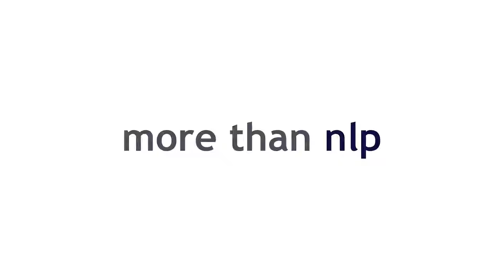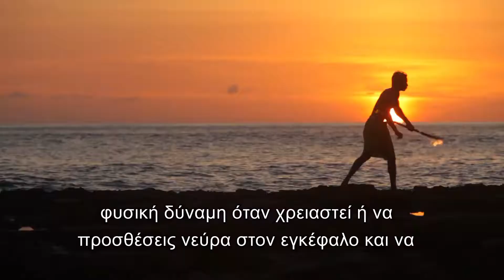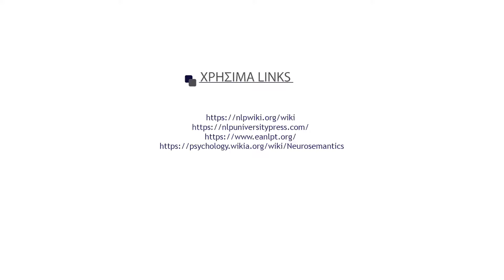Η μελέτη της ανθρώπινης συμπεριφοράς & του νου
Στη νέα μας σειρά More Than NLP η Αλεξάνδρα Ευθυμιάδου, μιλάει για τη μελέτη της ανθρώπινης συμπεριφοράς & του νου.